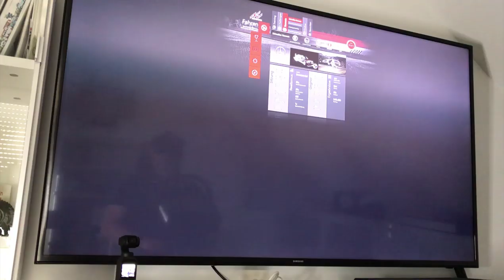VR mit Oculus Quest und Oculus Link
Heute einmal keine E Mobilität.
voccer ist ja auch ein Zocker und ich habe das Oculus Link System ausprobiert.
Nein, es ist kein Lets Play.